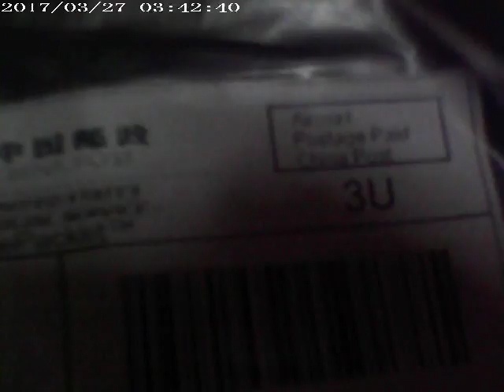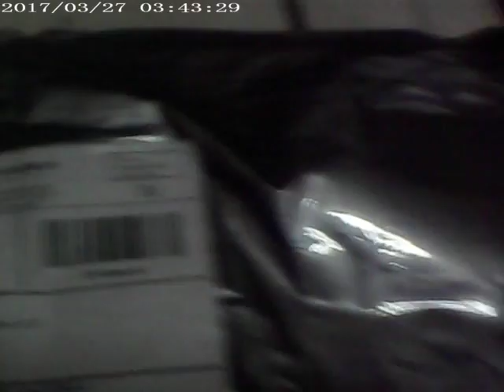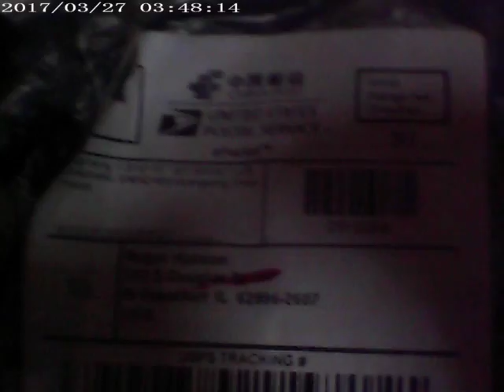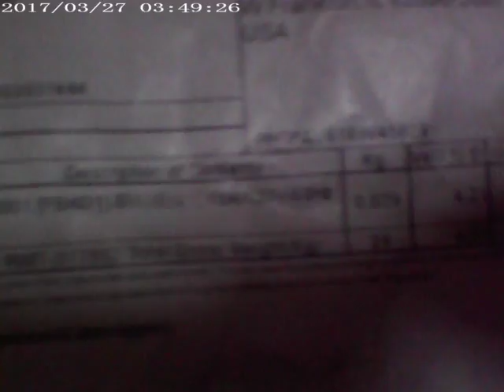SJ4000 HD 1080P Action Sports DV Waterproof Car Cam Bike Video 1 5" Camera Unboxed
We unbox the SJ4000 HD 1080P Action Sports DV Waterproof Car Cam Bike Video 1.5 Camera in this video.